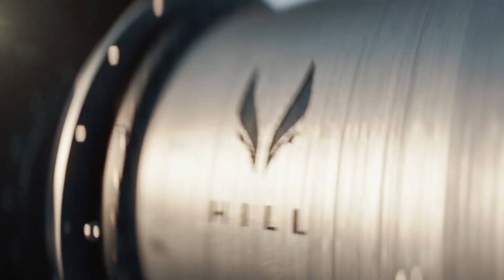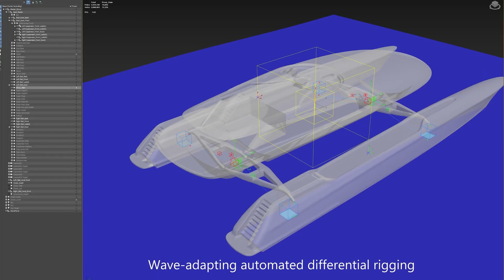10 Amazing Concepts Of The Future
The future is coming, and sooner than you think. These emerging technologies will change the way we live, how we look after our bodies and help us avert a climate disaster.
Today in this video we are going to show you 10 Amazing Concepts Of The Future.

Welcome to the ReyTech you can find lots of top 10 future concept, futuristic cars the latest technology, invention, innovations videos.

Amazing Concepts Of The Future in this video;

10 - Mercedes Vision EQXX
9 - Martini 6.0
8 - Hill HX50
7 - Hyundai Future Mobility Concept
6 - Alpine A4810 Concept
5 - Renault Ellypse Concept 2002
4 - Panther KF51
3 - Air Yacht V2
2 - Nuclear-Powered Sky Hotel
1 - Matthieu Tarrit Polar Vehicle